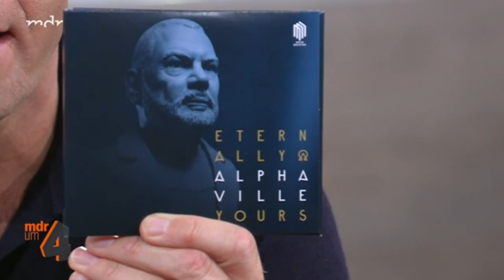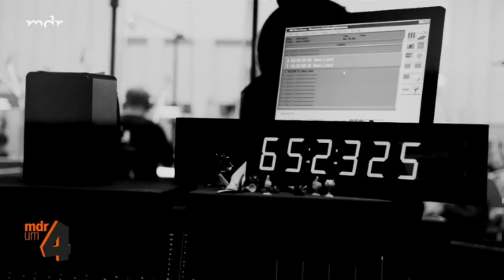ALPHAVILLE MARIAN GOLD GUESTS FOR COFFEE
*** MDR UM 4 ***